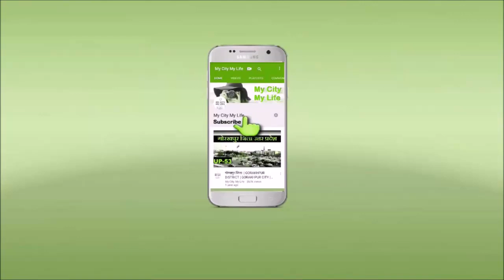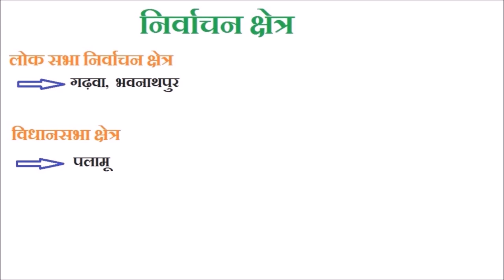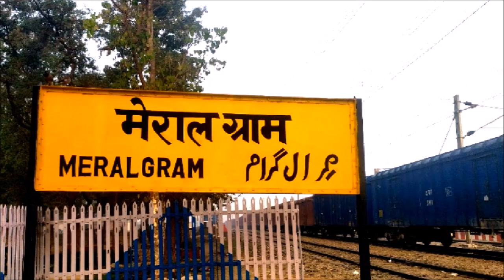Garhwa Jila ki Ek Jhalak | Palamu Division | Nagar Untari | Bhawanathpur | Garhwa City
Garhwa Jila ki Ek Jhalak.